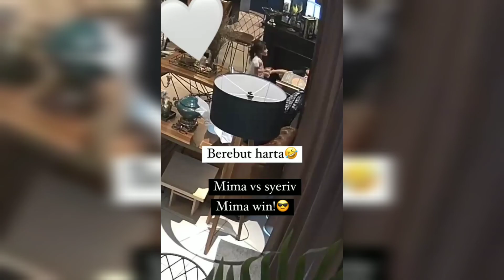Amboi Anak Syatilla Kecik Kecik Dah Pandai Berebut Harta | Ini Buktinya